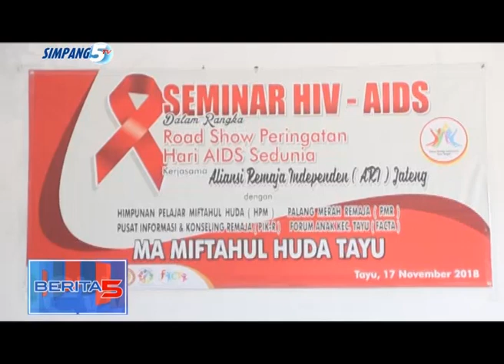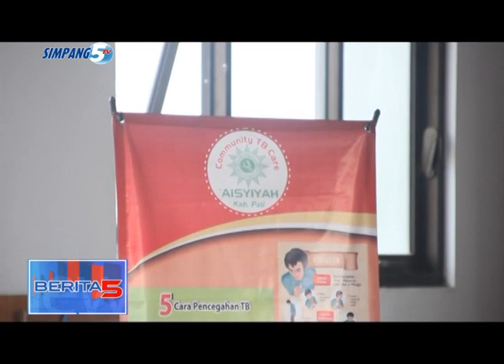Penanganan Wabah TBC di Kabupaten Pati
BERDASARKAN CATATAN AKHIR DI TAHUN 2017 ADA SEKITAR 250 TERDUGA PENDERITA TBC DI KABUPATEN PATI BELUM ADANYA KEBIJAKAN DARI PEMERINTAH DAERAH PATI MENGENAI PENANGANAN TUBERKULOSIS MENJADI SALAH SATU PEMICU TINGGINYA KASUS PENDERITA TBC YANG TIDAK DITANGANI SECARA SERIUS